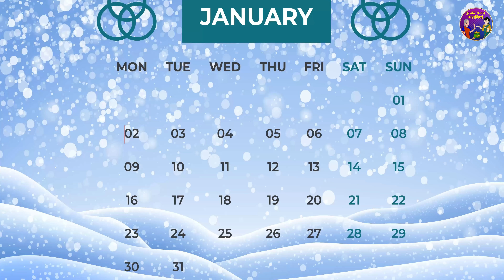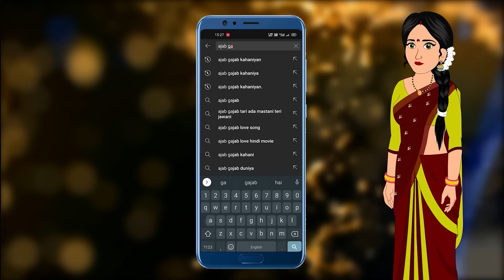तेरे प्यार का सहारा काफी है: Tere Pyar Ka Sahara Kaafi Hai | Saas Bahu ki Kahaniyan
© Ajab-Gajab Kahaniya